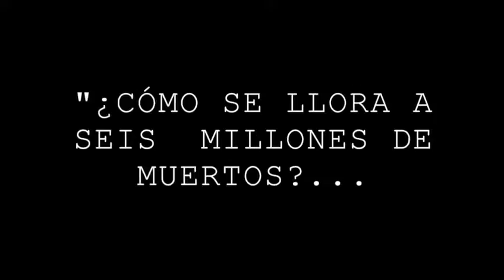PARTICIPA 6 millones de botones por 6 MILLONES DE PERSONAS